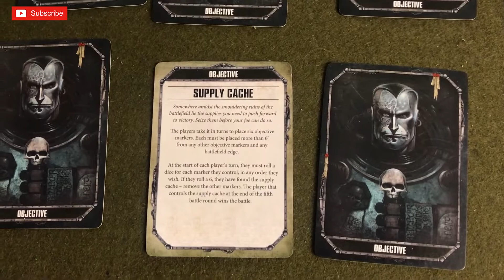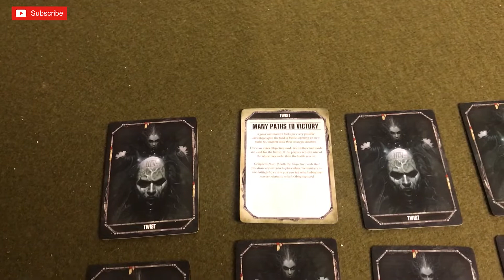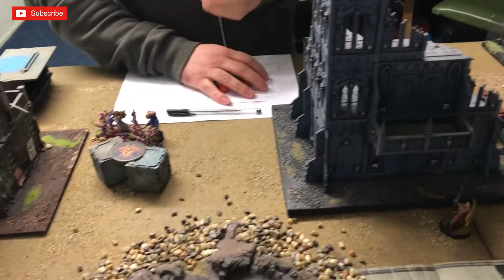Biel Tan Aeldari V Slaanesh Daemons, Warhammer 40000 Batrep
Aeldari (Eldar) take on the Old Enemy Slaanesh Daemons. Mission generated using the Open Play Cards.

The Legal Notice:
All works used in this video (Images, audio etc) belong to their respective authors, Rootstem Gaming hold No proprietary interest, either wholly or in part, in any of the work displayed here.

Games workshop, Warhammer 40,000, Warhammer, 40k, Space Marine Etc are all Trademarks of Games Workshop Ltd. Games Workshop does not endorse or support the rootstem videos, they are independently made and moderated. All views and opinions expressed in this video belong to the hosts and in no way reflect the views or opinions of Games Workshop Ltd..